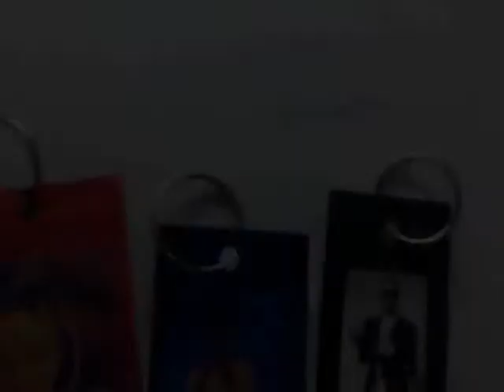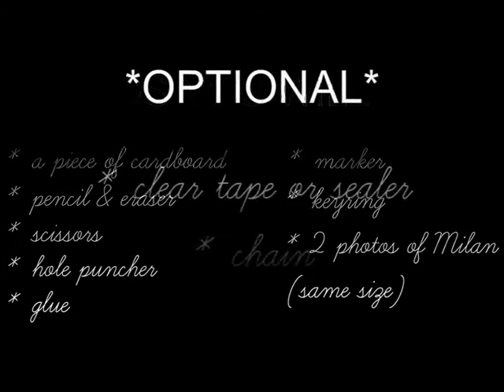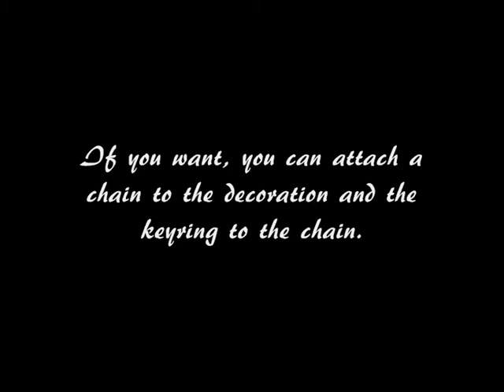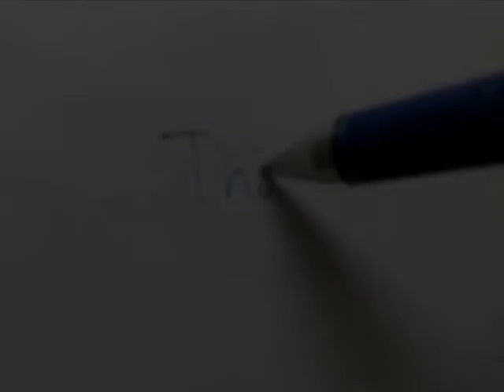Krasiva DIY Projects: Milan Stankovic Keychain decoration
The "Krasiva DIY Projects" show you how to make your own. KEYCHAIN DECORATION! :) Enjoy!

Things used:
• A piece of cardboard
• Pencil and eraser
• Scissors
• Hole puncher
• Glue
• Marker
• Keyring
• 2 photos of Milan (same size)
Optional:
• Clear tape or sealer
• Chain

FAQs
1. You can alternate the size of the decoration. For a smaller one, use smaller photos. For a bigger one, use bigger photos.
2. If you only have one picture or you don't have any picture of Milan or the ones that you have are too big, then you can print something from the internet. If you don't have a printer, then let your imagination and draw something or write one of Milan's quotes.
3. The reason why we leave so much space above Milan's head is because we don't want to have a hole on Milan's face.
4. If you don't have a hole puncer, you can buy one (they are very cheap) or you can open a hole with your scissors. Just make sure that the hole is big enough so that the keyring can be attached.
5. In order to secure the photos, put some clear tape or seal them with a sealer.
6. If you want, you can attach a chain to the cardboard and then, attach the keyring to the chain.

Video edit: Royal Videos & Krasiva DIY Projects
Song: Milan Stankovic - Perje (instrumental version)
Video effects: Adobe After Effects (Floral Journey)

*VIDEO RIGHTS to: Royal Videos & Krasiva DIY Projects
**It is forbidden to copy any video and posting on other channels!